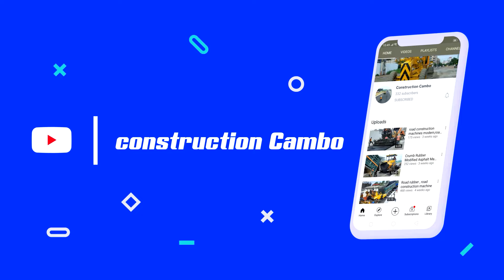New project Create a fill Land work Many 5Ton Trucks with Technical Dozer Moving Soil into The Lake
MOST VIEWED VIDEOS  :
- YouTube channel is set up to help promote broadcasting
  On the development of machinery in Cambodia.

The Purpose Enjoy Custom videos of My Channel Construction Cambo:
- Share Knowledge of Machine Equipment
- Share all Development of Equipment Operator
- Building Road ,
- Clearing Land ,
- Fight Forest ,
- Clearing rocks ,
- HD Videos.
- New Information & Fun.
- Continuous Update.